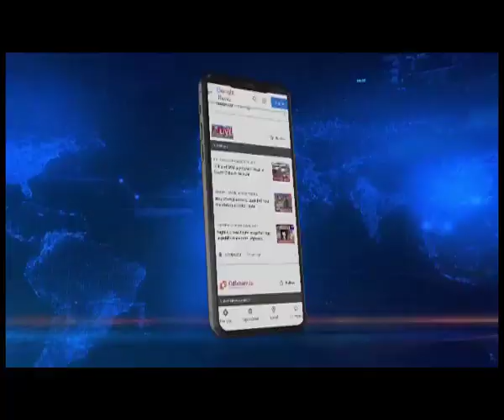Tripura Polls: BJP will not allow Tripura to be divided: NEDA Convenor Dr Himanta Biswa Sarma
🟦🟥 𝗡𝗢𝗥𝗧𝗛𝗘𝗔𝗦𝗧 𝗟𝗜𝗩𝗘 | 𝗧𝗥𝗜𝗣𝗨𝗥𝗔 𝗣𝗢𝗟𝗟𝗦